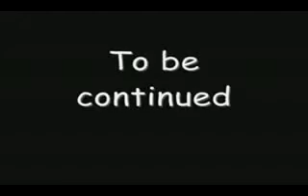RU: Somebody's Four Part 3/6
One of Random United's earlier and greatest films, Somebody's Four is an obvious take on Ocean's Eleven, as two average guys living in an appartment team up with their eccentric neighbors in order to stop a fat greedy rich man from tearing down their home to build a Krispy Kreme Store.